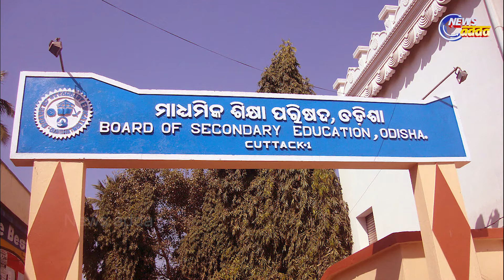Matric Exam 2022: Details You Must Know!! | ପ୍ରକାଶ ପାଇଲା ଚଳିତ ବର୍ଷ ମ୍ୟାଟ୍ରିକ ପରୀକ୍ଷା ସୂଚୀ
ମ୍ୟାଟ୍ରିକ ପରୀକ୍ଷାର ସମୟସୀମା ସହିତ କେତେ ମାର୍କ ଓ କେମିତି ପରୀକ୍ଷା ହେବ ସେନେଇ ସୂଚନା ଦେଇଛି ମାଧ୍ୟମିକ ଶିକ୍ଷା ପରିଷଦ ।